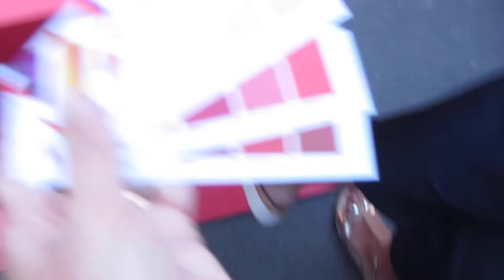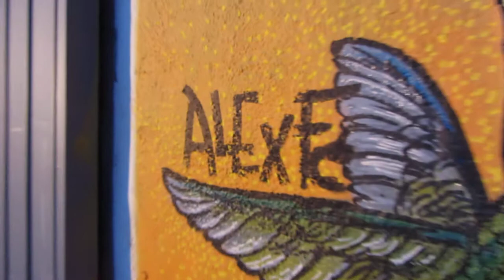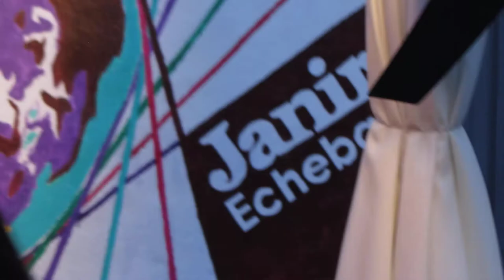Streets of Colour, Campo Viejo, Bilbao 2º/3